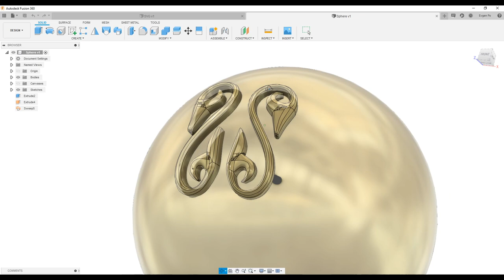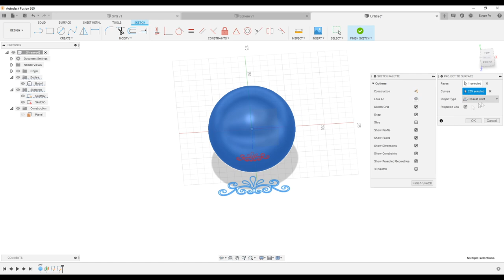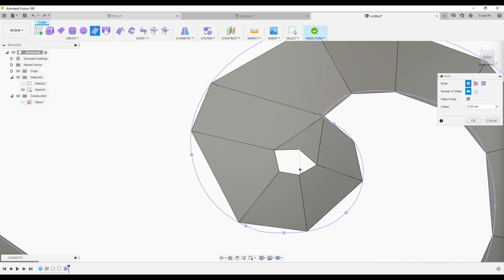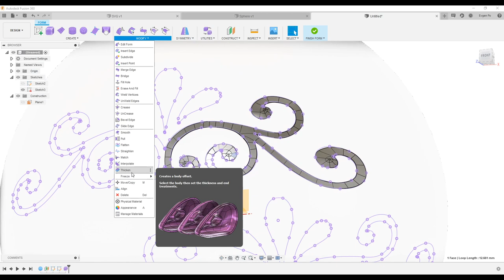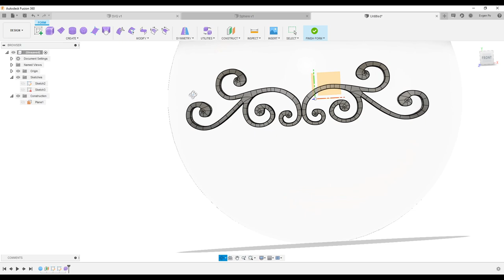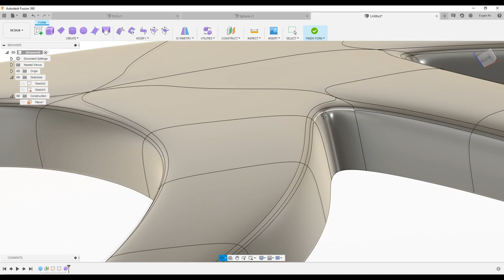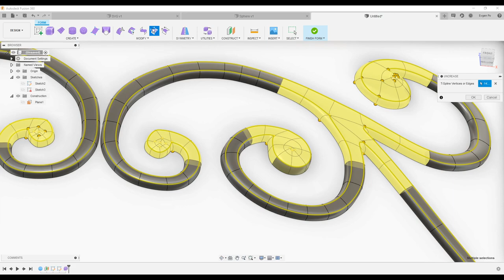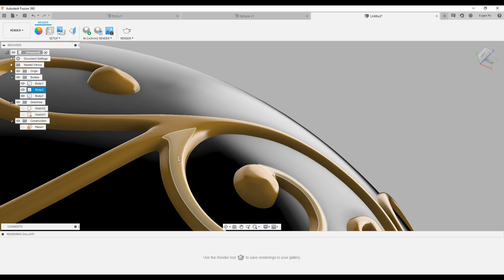P.22. SVG file + Sculpting in Fusion 360 / SVG файл + Скульптинг во Fusion 360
В этом видео рассмотрим пример использования SVG файла для скульптинга во Fusion 360. Рассмотри практическое применение на примере создания узора на изогнутой поверхности шара.